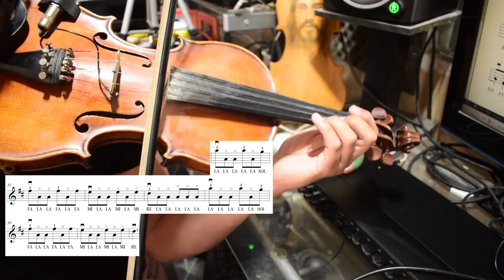DESDE EL PUENTE CARRETERO EN VIOLIN PARTITURA Y TUTORIAL DE ESTA CHACARERA SANTIAGUEÑA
Hola amigos bienvenidos a un nuevo video , hoy vamos a APRENDER una CHACARERA llamada
DESDE EL PUENTE CARRETERO en su versión INSTRUMENTAL para ser tocada con tu VIOLÍN
Como siempre tendrás la PARTITURA y un TUTORIAL detallado de como TOCAR con tu VIOLIN
PUEDES SOLICITAR LA PARTITURA CON TODAS LAS INDICACIONES (tiene un costo)
A partir de septiembre también he habilitado las CLASES ONLINE por consultas puedes escribir a mi WhatsApp

Puedes solicitar PARTITURAS , transcripción de PARTITURAS, tienes 2 libro a disposición
todas las consultas a mi WhatsApp

PISTA KARAOKE PERTENECIENTE A EL SACHA ESTUDIO DE GABRIEL CAJAL